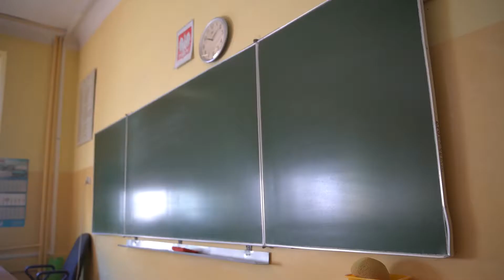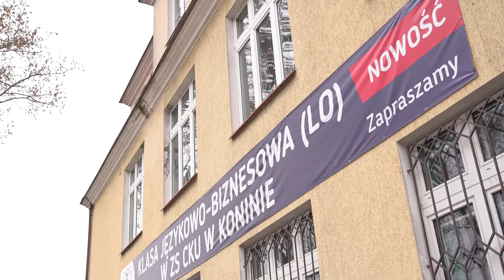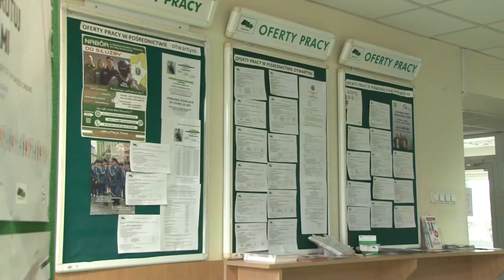Transformacja, a edukacja